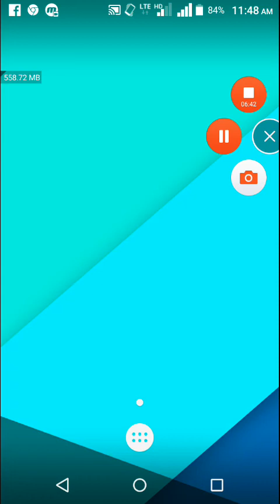Clash Royale Gameplay : 2vs2 Battle You Will Be Shocked 😰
Clash Royale Gameplay : 2v2 Battle You Will Be Shocked 😰 :  I don't know what to say about this video or we can say gameplay or we can see clash Royale gameplay so a little description about this video of clash Royale gameplay I must say that this is a awesome battle of me my luck also help me in this you will watch in the video that how my luck worked and basically it is a 2 vs 2 battle.
 I hope that you guys will like this battle if yes then please leave a like on the video and share the video and if you haven't subscribe to my channel and subscribe my channel and after that press the bell icon as I bring will bring videos like this and other videos too for you and if you want more gameplays then please tell me in comments